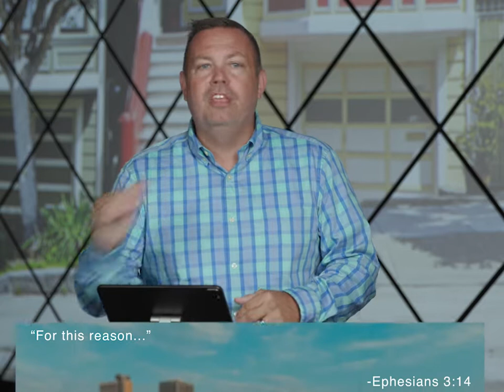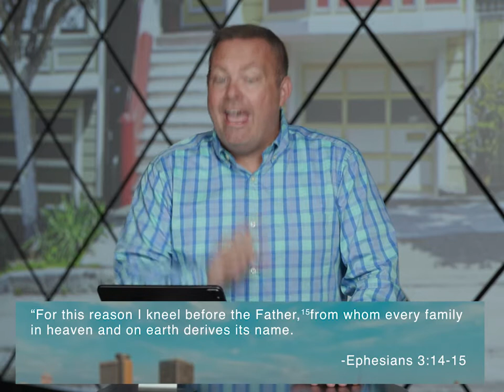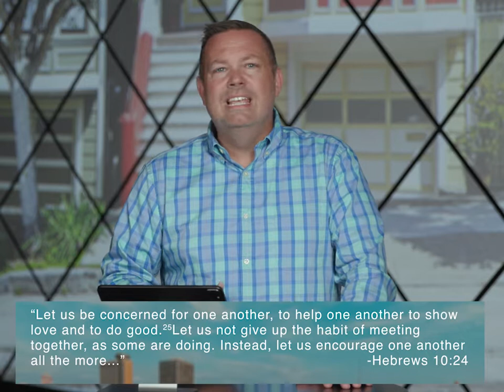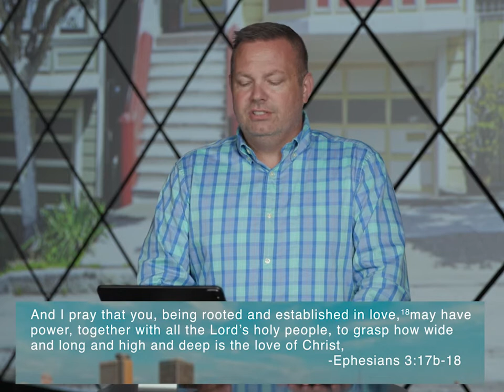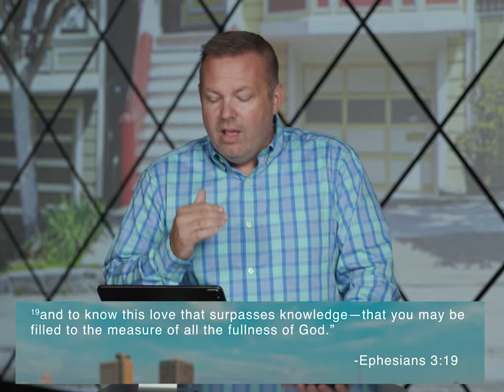Join us for part three of Together Again!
You are watching part three of our series Together Again. This week Pastor Ryan Schreckenghaust will be preaching from Ephesians 3.